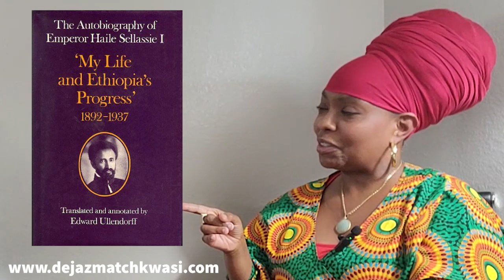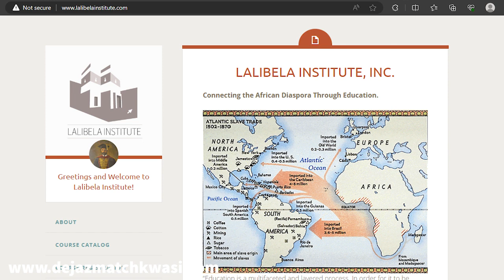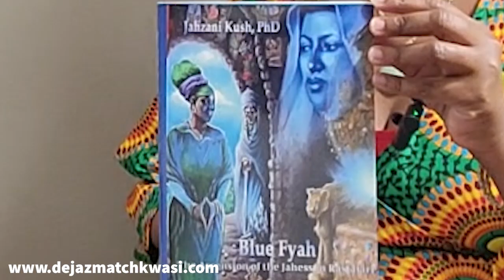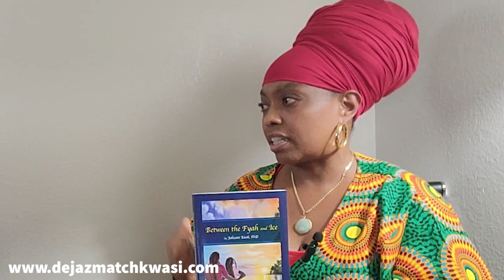EP#131- FEAT. Dr. Jahzani Kush -The Ras Tafari woman, the Ras Tafari family & Empress Menen I-Treat!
THE LION'S VOICE: EP 125 - Lion Talk #14 FEAT. Dr. Rasess Jahzani Kush - The rise of Ras Tafari woman, leadership of the Ras Tafari family & Empress Menen I-Treat!

The Lion's Voice  Network is not just the voice of Dejazmatch Kwasi. The Lion Pride is building a platform for many lions and lionesses to have their voices heard. To meet this goal, we are happy to launch, Lion Talk, a new talk show under the Lion Voice brand. InI superpower is I network and Lion Talk will be the gateway to that network.

For the fourteenth episode we welcome Dr. Jahzani Kush and hear about her work with the Lalibela Institute.  We also have a very frank discussion about the relationship between the Ras Tafari man and the Ras Tafari woman. Who should lead? Whose decision holds weight when a husband and wife have equally valid points? We tackle these and other difficult topics in this riveting episode of Lion Talk!

The time has come for the Lions to tell their own story. This is The Lion's Voice.

If you love this type a content drop a comment and let us know!

3. Follow Dejazmatch Kwasi and Dejazmatch Kwasi Ecosystem on Facebook

4. Buy "Reading Ras" Merchandise and take a picture in the Merchandise and send I the photo to be posted.

6. Purchase Haile Selassie I's Ethiopia, Volume One, The Rise of the Priestly Warrior Kings

7.  Follow Dejazmatch Kwasi on IG.

THE READING RAS MERCH AVAILABLE NOW!